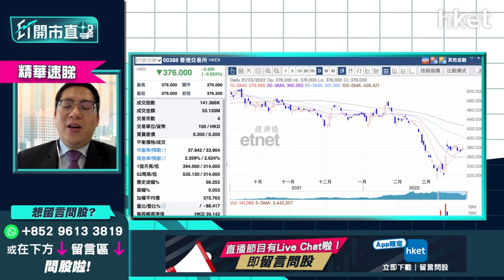【ET開市直擊】（精華）第二季港股推介（中性篇）：盤點3大金融股利好因素 美國加息料長期利好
步入首季季尾，第二季執倉策略如何？光大證券國際證券策略師伍禮賢（Kenny）推介進取型、中性型、防守型三大類港股。他指中性型投資者，可因應美國展開加息周期，揀選國際金融股。若年內每次加息25點子，將仍有6次加息，市場更預料5月份或加息50點子，將長期利好金融股。港股方面，三大金融股滙豐（00005）、友邦（01299）、港交所（00388）都值得留意，分析如下：

滙豐（00005）：俄烏局勢暫不會影響加息步伐，加息快慢將視乎美國通脹數據，於憧憬息差擴闊下，加息將有利淨息差發展。

友邦（01299）：於加息環境下，有利投資工具如債券的收益率。本地疫情放緩，亦有助友邦業務加快復甦。

港交所（00388）：預計恒指可上試24000至25000點，可帶動港交所股價。SPAC新上市制度反應佳，為IPO業務帶來支持。美國中概股退市陰霾未散，仍可吸引中資企業來港上市。

*重溫《ET開市直擊》第二季執倉全攻略    推介板塊季尾一覽*